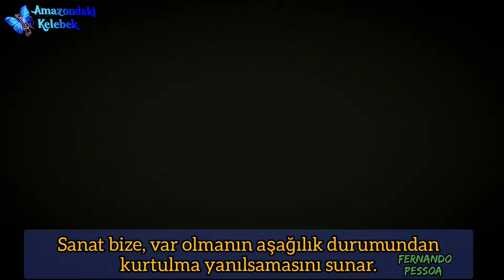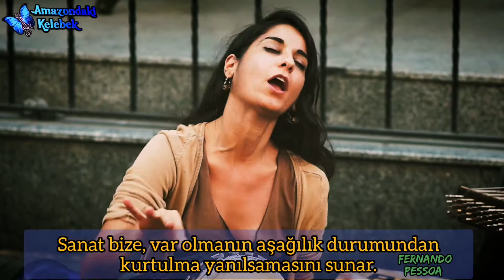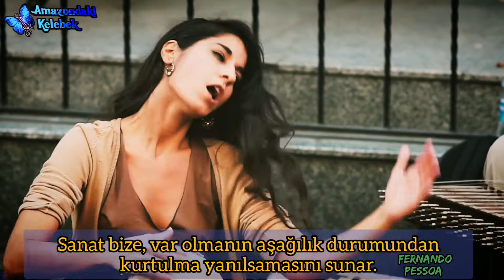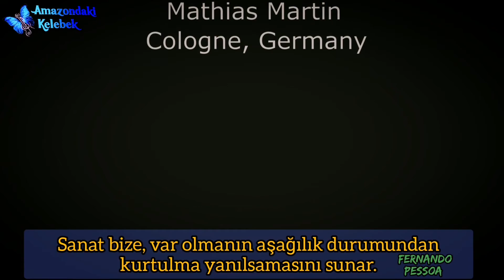light in babylon - hinech yafa - istanbul